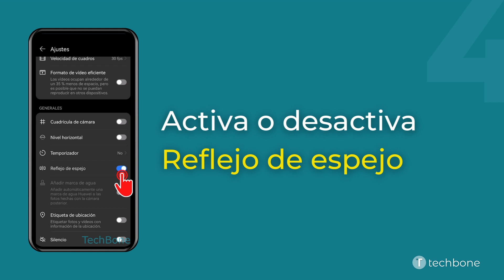Activar o Desactivar el Efecto Espejo de la Cámara Frontal - Huawei [Android 10 - EMUI 12]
¿Evitar que las fotos salgan invertidas? Los ajustes de cámara en el móvil Huawei traen una opción para reflejar fotos tomadas con la cámara selfie. Con esto, una foto selfie se refleja automáticamente tras tomarla y se puede evitar que habitaciones o textos aparecen reflejados en las fotos.

0:00 Intro
0:05 Abre Cámara
0:15 Si es necesario, cambia a la Cámara frontal
0:25 Abre los Ajustes
0:35 Activa o desactiva Reflejo de espejo